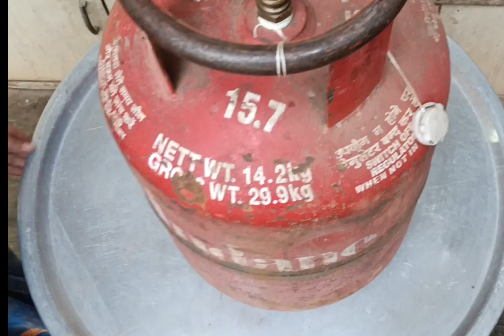🧿ಚಿಕನ್ ಬಿರಿಯಾನಿ ರೆಸಿಪಿ| 👉10kg chicken biryani recipe in kannada 😋|chicken biryani at home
chiken biryani recipe in kannada
chiken biryani
10 kg chicken biryani